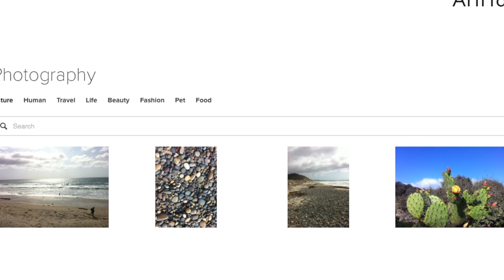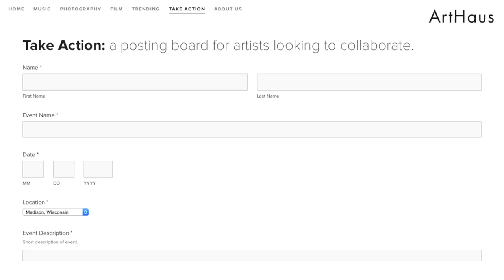Arthaus Final Movie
Final Video for Entrepreneurship Class. UW-Madison, 2014.